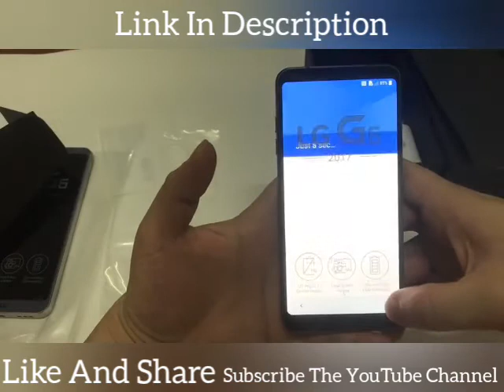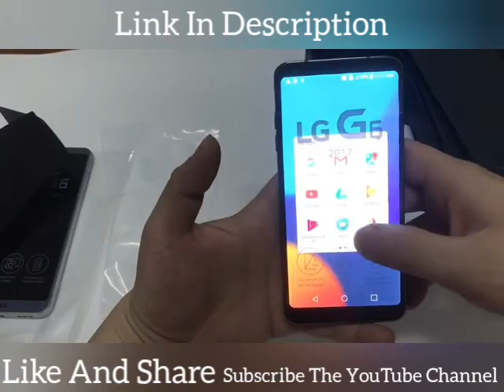LG G6 G600 Korean version Cellphone 5.7" inch 4GB RAM 32GB/64GB ROM Snapdragon 821 Dual Back Camera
LG G6 G600 Korean version Cellphone 5.7" inch 4GB RAM 32GB/64GB ROM Snapdragon 821 Dual Back Camera LTE Mobile phone Smartphone